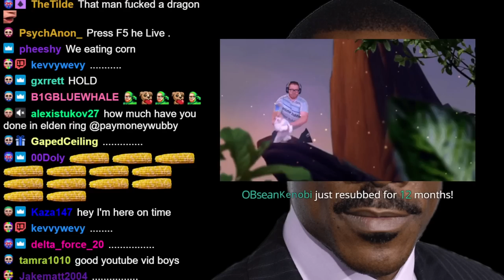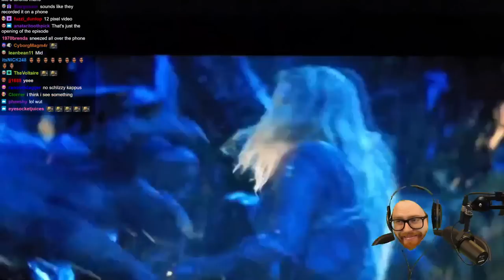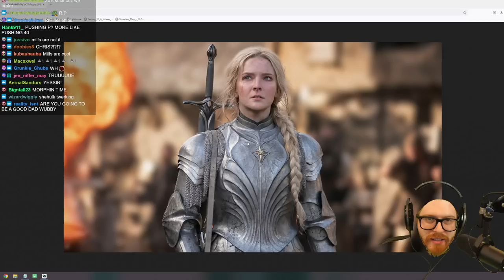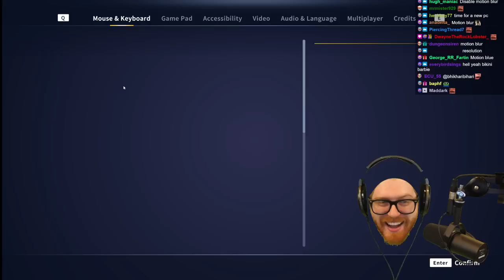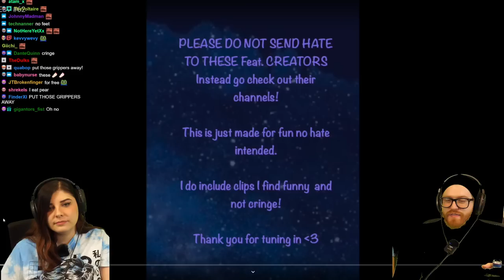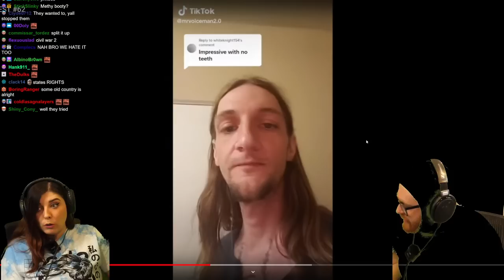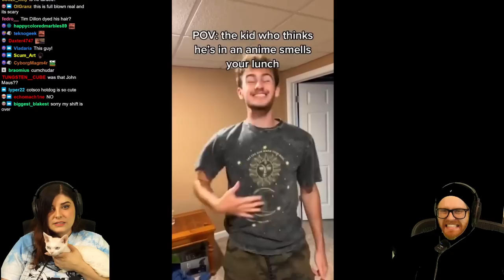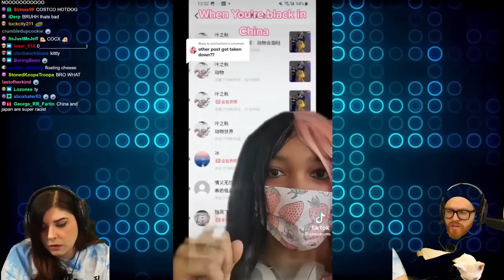You Cringe You Drink #1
Original stream title: TWO WORKING ANKLES ONE WORKING BALL
Date: 9/2/2022

Anadelta exists and is cool:
0:00:00 Chapters
0:05:22 Stream Start
0:15:22 Sneeze
0:16:37 House of Dragons is kinda mid no cap fr fr on god
0:23:42 Dad update
0:28:03 Mike has drip
0:30:23 Moron Parents
0:31:04 Dad continued
0:34:06 Old
0:37:37 Hygiene talk
0:52:15 MeatCanyon
0:52:48 JOI
0:55:34 Wubhammer 2.7k
1:00:33 Gone Fishing
1:16:20 Stream Setup & Technical Difficulties
1:32:20 You Cringe You Drink